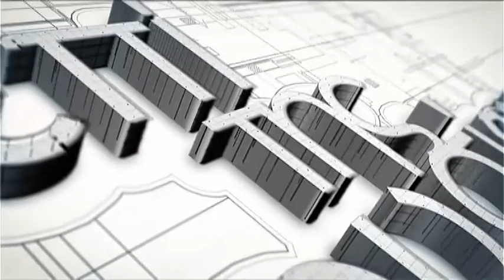Επί της ουσίας 16/06/2016 - Τάκης Μπαλτάκος